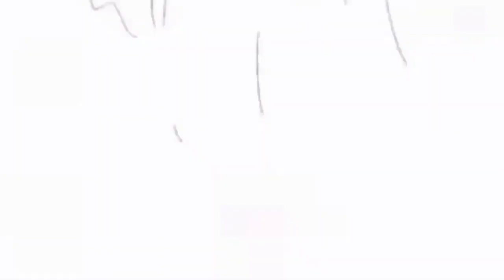Misi Harian Sky Hari Ini Di Valley of Triumph | Sky Children Indonesia